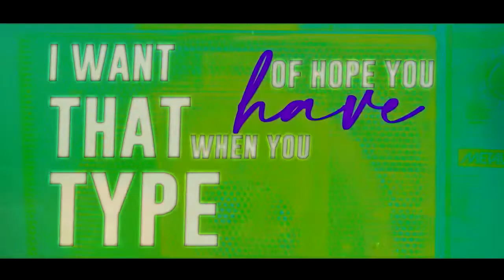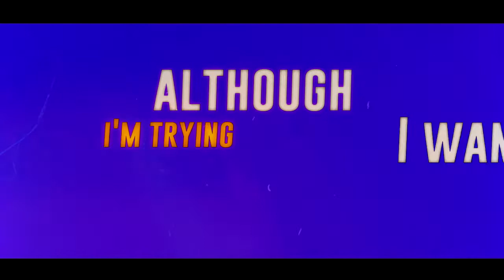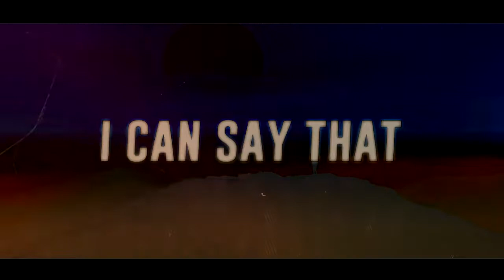AJC - Type Of Hope with Asa (Official Lyric Video)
Comment where you’re from!🌎

Follow Asa!

Tags, ignore:

rap rapper rapping rappers song songs new music Eminem hip hop hip-hop hiphop flow bars lyrics juice wrld xxxtentacion writer 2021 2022 Joyner Lucas NF Witt Lowry Quadeca Cordae YBN token j Cole Kendrick Lamar tech n9ne tech nine 6ix9ine lil baby Kanye west type beat Tory lanez lil durk nba youngboy rhymes rhyme rhyming rhythm and flow battle rap hopsin boogie ws boogie bas dreamville earl sweatshirt future futuristic g eazy jid lil Wayne logic mgk machine gun Kelly nas phora russ schoolboy q verse verses rap verse hit song reaction